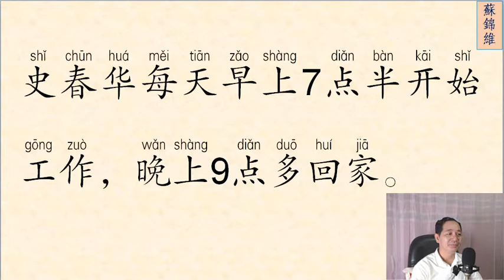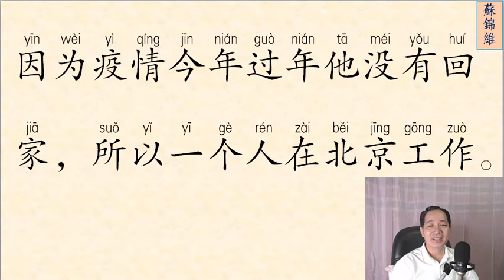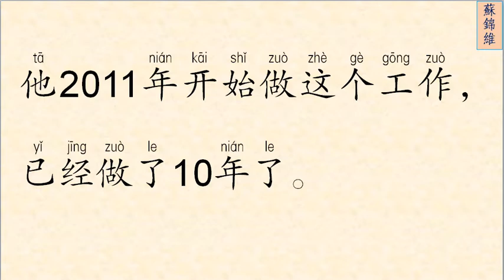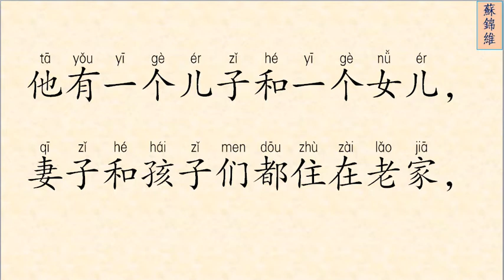ĐỌC BÀI VĂN NGẮN PHẦN 39